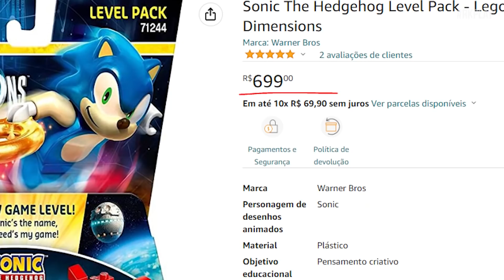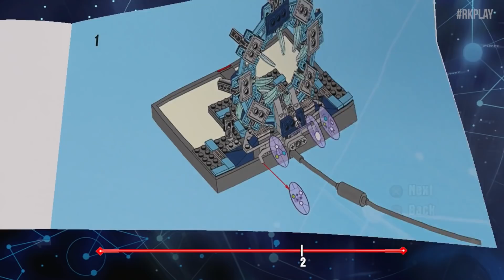Lego Dimensions - o JOGO mais CARO do mundo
Lego Batman e Lego Sonic ja se encontraram no Lego Dimensions, talvez o Melhor LEGO ja FEITO

JOGO LEGO MAIS CARO DO MUNDO

PLAYLIST HISTORIA DOS JOGOS

Jogos de Super Heroi

LEGO Dimensions é um jogo crossover Toys-to-Life, no estilo Disney Infinity e Skylanders, desenvolvido pela LEGO e Traveller's Tales e publicado pela Warner Bros. Interactive Entertainment e foi lançado em 27 de setembro de 2015 na América do Norte e 29 de setembro de 2015 na União Europeia. O jogo está disponível para Xbox 360, Xbox One, PlayStation 3, PlayStation 4 e Wii U.

Quando um misterioso e poderoso vórtice aparece de repente em vários mundos LEGO, diferentes personagens da DC Comics, O Senhor dos Anéis e O Filme LEGO são varridos. Para salvar seus amigos, Batman, Gandalf e Wyldstyle bravamente pulam no vórtice e rapidamente se encontram lutando para salvar toda a humanidade LEGO.

Que a criatividade seja o guia de uma aventura de construção e jogos – viaje por mundos inesperados e se junte a aliados improváveis na busca para derrotar o malvado Lorde Vortech. Jogue com diferentes minifiguras de mundos diferentes juntos em um videogame LEGO, e use os veículos e gadgets uns dos outros de uma maneira nunca antes possível. LEGO Bad Cop dirigindo a Máquina do Tempo DeLorean... Por que não?! O LEGO Ninjago Masters de Spinjitsu lutando ao lado da Mulher Maravilha... Sim, por favor! Prepare-se para quebrar as regras, porque a única regra com lego dimensões é que não há regras.

Há um planeta antigo no centro do Lego Multiverse habitado por um gênio do mal, Lorde Vortech. Diz-se que aquele que controla os Elementos da Fundação sobre os qual este planeta é construído, controla todo o Multiverso. Lorde Vortech prometeu ser esse governante, convocando personagens de uma variedade de mundos LEGO para ajudá-lo a encontrar esses tijolos de construção da civilização LEGO. Alguns concordaram. Outros se rebelaram. E só os poderes combinados dos maiores heróis da LEGO podem detê-lo.

Quando um misterioso e poderoso vórtice aparece repentinamente em vários mundos lego, Robin, do universo da DC Comics, MetalBeard, do universo lego movie e Frodo, do universo O Senhor dos Anéis são varridos. Para salvar seus amigos, Batman, Gandlf e Wyldstyle bravamente pulam no vórtice. À medida que viajam para locais além de suas imaginações mais selvagens em busca de seus amigos, eles logo percebem que Lord Vortech está convocando vilões de diferentes mundos LEGO para ajudá-lo a ganhar o controle. À medida que seu poder cresce, mundos se misturam, personagens inesperados se encontram e todas as fronteiras são quebradas. Nossos heróis devem viajar pelo espaço e tempo para resgatar seus amigos antes que os vórtices destruam toda a humanidade LEGO.